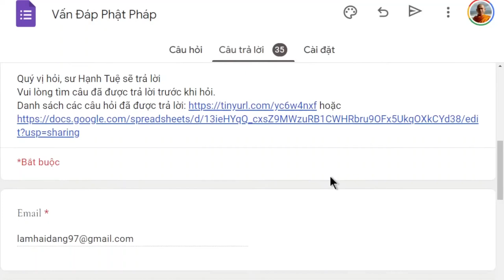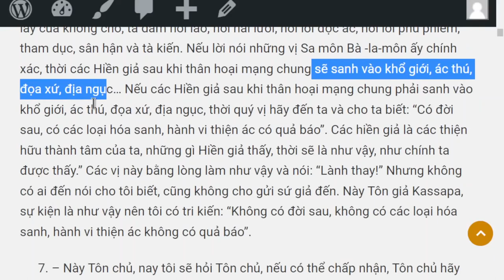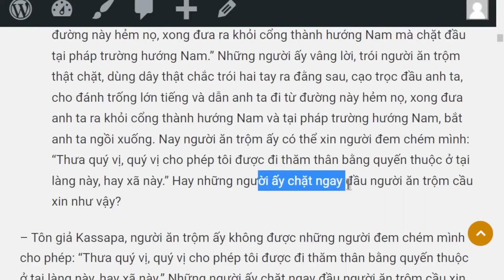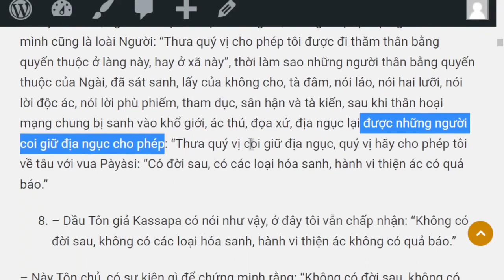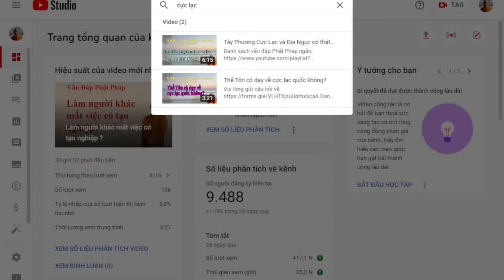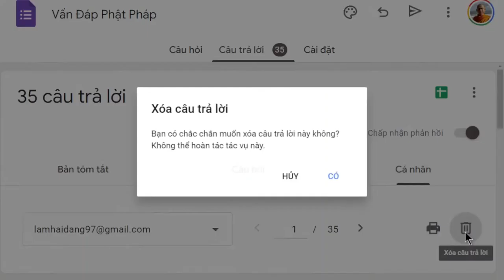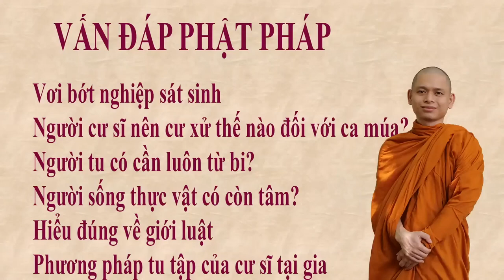1452. Chết rồi có đợi 49 ngày? Địa ngục có thật không?